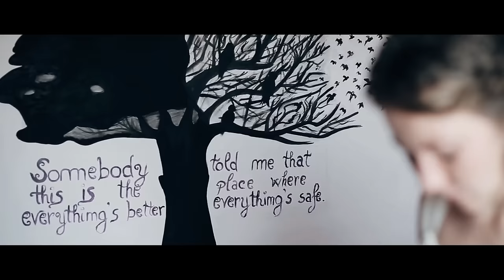Anett & Darius Muresan WedFest August 29, 2015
Best day of our lives :)